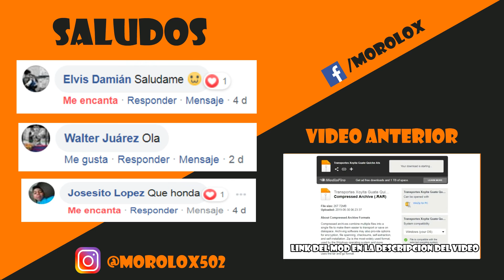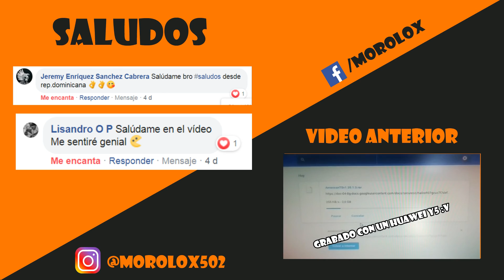La TRANSPORTE ESMERALDA para AMERICAN TRUCK SIMULATOR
Recuerda ser un buen chico! dándole like y dejando tu sabroson comentario ;)